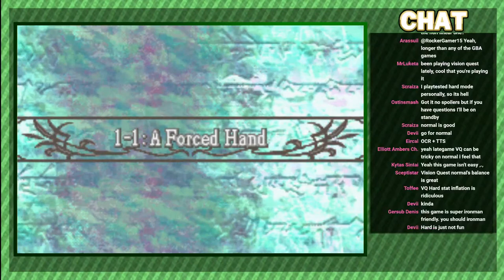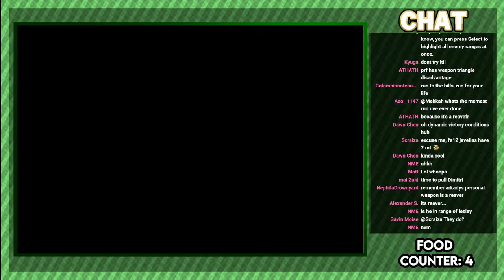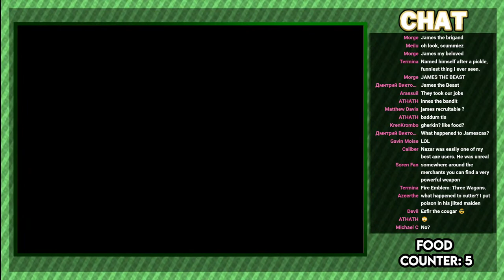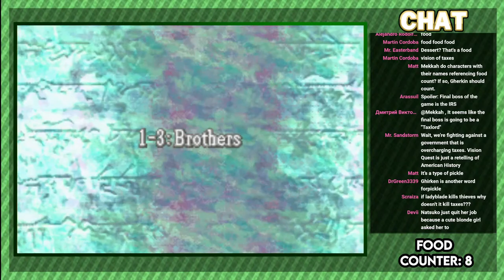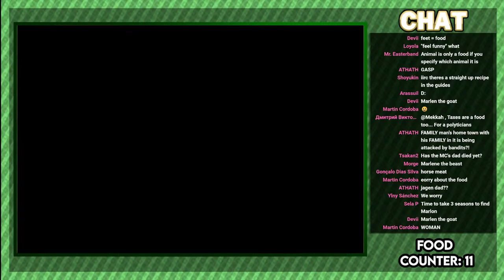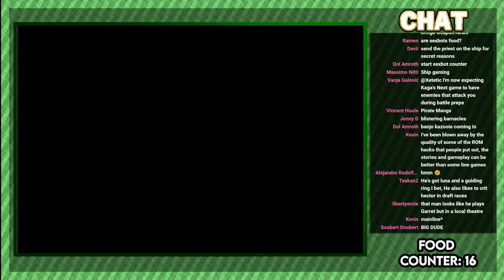Blind Man Plays Vision Quest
Vision Quest is a fan-made ROM hack by Pandan.